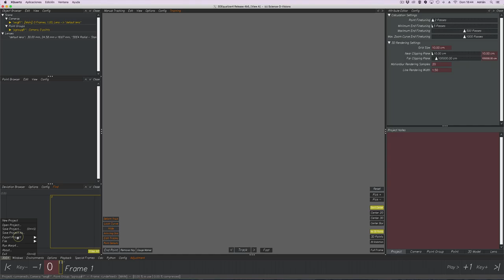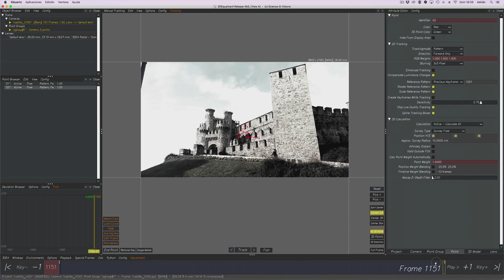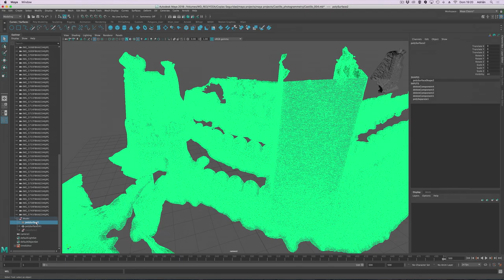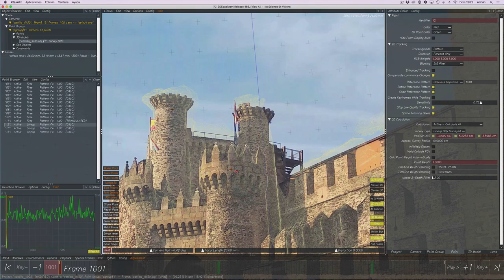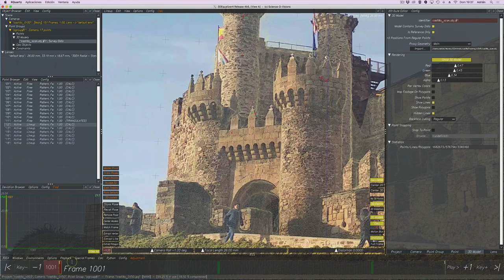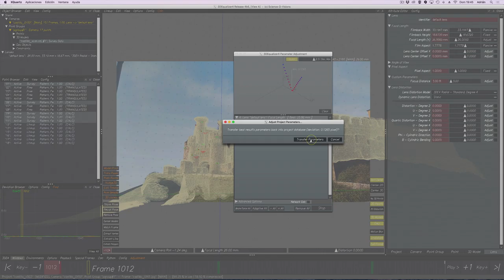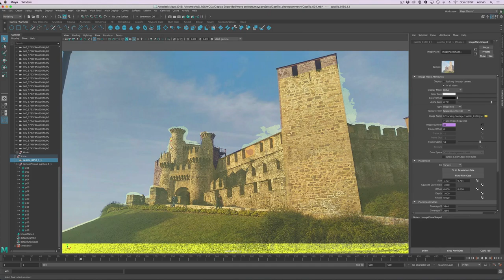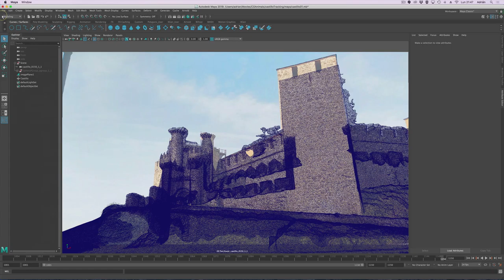Curso Matchmove con 3DE Parte 9 Matchmove con LIDAR/Fotogrametría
Capítulo extra añadido con posterioridad al curso creado para la plataforma CG Animals en el año 2017. Aquí practicamos con un modelo creado por fotogrametría, trabajo similar a lo habitual en producciones serias que sería tener LIDAR.

Último capítulo del curso de Introducción a Matchmove con 3DEqualizer en CG Animals.